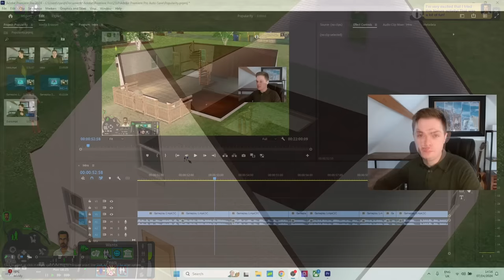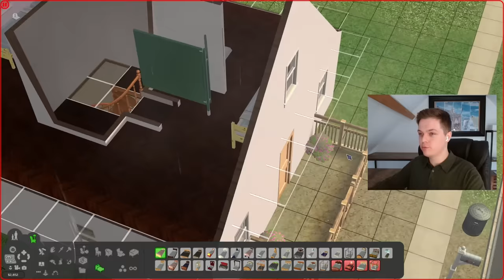I made a sim obsessed with popularity and it broke the game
The wants and fears system in The Sims 2 has always been one of my favourite features in The Sims. I decided to make a sim that was obsessed with satisfying his want for friendship but took it to an extreme level.

Watch as John Smith decides that the best way to keep friends is to keep them for himself in his homemade prison.

This video was recorded and edited in a day after some tech issues with the video I was supposed to release today. If this seems rushed it's because I've been panicking all day to get it done!

Part of the Playing The Sims 2 in 2024 series.